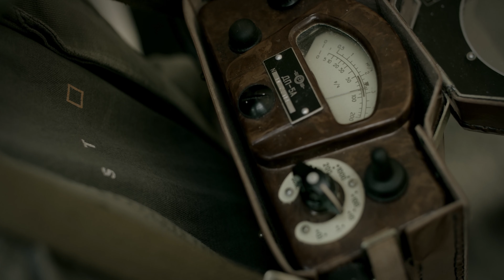DEMOLIZER - Copenhagen Burning (official video)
Taken from Demolizer new album "Thrashmageddon" to be released on Mighty Music on September 11th, 2020.

Video directed by: K.E Cameraworks
Thanks to: Boxland

LYRICS:
A plot within the master plan
It's gonna be the end of all man
The end is near and you know its true
It is gonna be the end of both me and you

Nothing will ever change this disgrace
The grief and death in this god forsaken place
The cross rises above, the hour of judgement
You know what to do you must crush it!

You look with your eyes, but you fail to see
The end is near and you can't flee
When it all has taken the wrong turning
Copenhagen will be burning

A crown of thorns upon his head
He controls you until you are dead
Watches your every move, your every sin
Killing you from within, with a black tooth grin